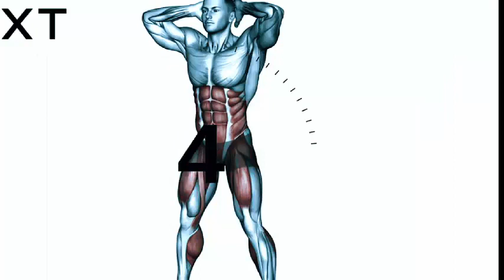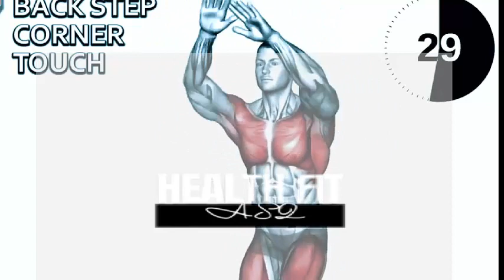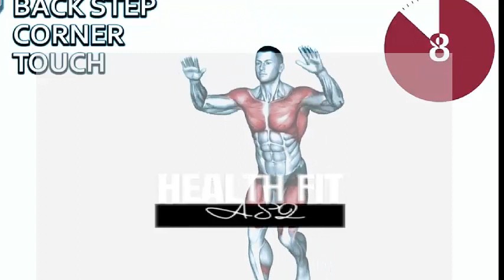Best fat burning exercises | Health Fitness